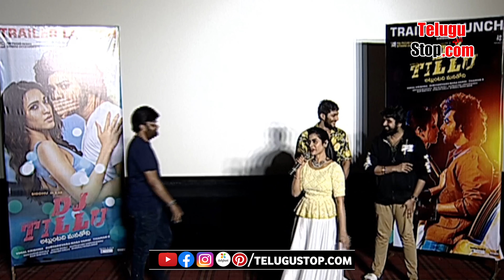సిద్ధు చెప్పిన జవాబుకి రిపోర్టర్ షాక్😂 | DJ Tillu Trailer Launch Event Press Meet | Neha Shetty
Siddhu Jonnalagadda and Neha Shetty are teaming for a breezy romantic comedy Telugu film titled DJ Tillu. The movie is creating a great buzz on social media and today with the trailer release, it is trending everywhere. Today, the lead actors addressed the media at the trailer launch and answered the questions related to the film. However, the team and lead actress Neha Shetty had to face an awkward situation when a journalist asked an unethical question.at the trailer launch of DJ Tillu, in a reference to dialogue from the trailer, a journalist asked Siddhu if he really counted how many moles are there on actress Neha Shetty. The question from the media person has raged a huge level of disguise and anger among the netizens. The video has surfaced on social media and netizens are trolling the journalist for such inappropriate behaviour. DJ Tillu's actress Neha Shetty called out the journalist for asking such a cheap question and also gave a befitting reply. Calling it very 'unfortunate', she said the question just simplifies the respect he has towards women."The producer of the film, Naga Vamsi reacted to Neha Shetty's tweet and apologized to her for facing this situation. He wrote, "sorry neha that was really unfortunate…The producer of the film, Naga Vamsi reacted to Neha Shetty's tweet and apologized to her for facing this situation. He wrote, "sorry neha that was really unfortunate…"